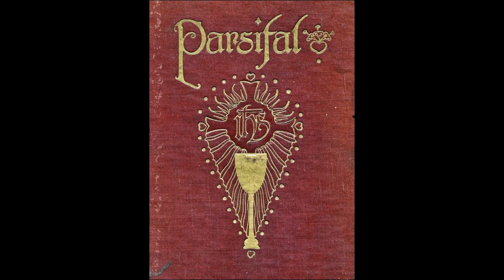Wagner "Parsifal" Wolfgang Sawallisch, Roma 1970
"Parsifal" Opera in 3 Acts by Richard Wagner
Timo Callio (Parsifal)
Ursula Schröder-Feinen (Kundry)
Franz Crass (Gurnemanz)
Theo Adam (Amfortas)
Gerd Nienstedt (Klingsor)
Kurt Moll (Titurel)
Hans Wegmann (1.Gralsritter)
Rolf Becker (2. Gralsritter)
Barbara Vogel, Olive Fredrichs, Manfred Schmidt,
Richard von Crooman (Knappen)
Gerlinde Lorenz,Barbara Vogel, Olive Fredrichs,
Ute Vinzing, Carol Malone, Regine Fonseca (Blumenmädchen)
Regine Fonseca (Stimme von oben)
Orchestra e Coro di Roma della RAI
Wolfgang Sawallisch, Conductor
Roma 1970